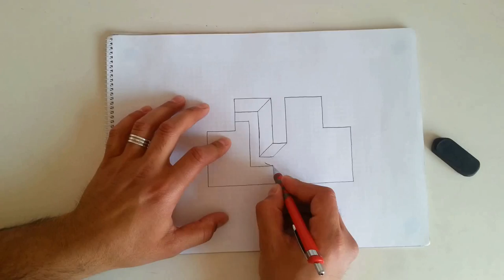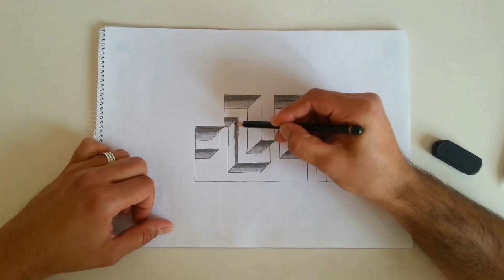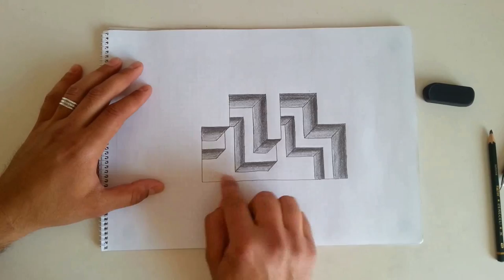Karakalem ile bir 3D Çalışma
Karakalem tekniğiyle güzel bir 3D çalışma

3d çizimler,
3d çizim kolay,
3d çizimler kolay,
3d çizim merdiven,
3d çizim nasıl yapılır,
3d çizim programı,
3d çizim autocad,
3d çizim el,
3d çizim a harfi,
3d çizim araba,
3d çizim programları android,
3d çizim basit,
3d çizim bilgisayar,
basit 3d çizim programı,
3d b harfi çizimi,
3d b çizimi,
3d çizim cetveli,
corel draw 3d çizim,
corel 3d çizim,
catia 3d çizim örnekleri,
3d c harfi çizimi,
3d çizim çukur,
3d çizim nasıl çizilir,
autocad 3d çizim dersleri,
3d çizim 5 dakikada hallet,
kareli deftere 3d çizim,
3d max çizim dersleri,
3d dolap çizim programı,
3d d harfi çizimi,
3d çizim en kolay,
3d çizim elma,
3d çizim e harfi,
elraen 3d çizim,
3d e harfi çizimi,
3d el çizimi,
fusion 360 3d çizim,
3d f harfi çizimi,
3d g harfi çizimi,
3d çizim harfler,
3d çizim s harfi,
3d h harfi çizimi,
3d çizim isimleri,
3d çizim küp,
3d çizim kolay tünel,
basit 3d çizim kendin yap,
3d k harfi çizimi,
3d l harfi çizimi,
minecraft 3d çizim,
3d max çizim,
3d mimari çizim programı,
3d makine çizim programı,
3d m harfi çizimi,
3d çizim nedir,
3d çizim nedir nasıl yapılır,
3d yazıcı çizim nasıl yapılır,
3d n harfi çizimi,
3d çizim online,
3d çizim öğrenme,
3d çizim örnekleri kolay,
autocad 3d çizim örnekleri,
solid 3d çizim örnekleri,
3d çizim pc,
3d çizim programı android,
3d çizim programı türkçe,
3d çizim programları ücretsiz,
3d çizim programı mobil,
3d r harfi çizimi,
solidwork 3d çizim,
3d s harfi çizimi,
3d çizim şakaları,
3d çizim tableti,
3d çizim tünel,
3d çizim teknoloji tasarım,
3d karakalem çizim teknikleri,
3d t harfi çizimi,
3d çizim uygulamaları,
unity 3d çizim yapımı,
3d çizim üçgen,
ücretsiz 3d çizim programları,
3d çizim videoları,
3d çizim yapma programı,
3d çizim yılan,
3d çizim youtube,
3d çizim yapmak,
3d çizim yapma sitesi,
3d z harfi çizimi,
autocad 2020 3d çizim, karakalem çizimleri,
karakalem çalışması,
karakalem çizimleri kolay,
karakalem dersleri,
karakalem çizimi,
karakalem çalışmaları,
karakalem el çizimi,
karakalem dudak çizimi,
karakalem yüz çizimi,
karakalem atatürk çizimi,
karakalem at çizimi,
karakalem araba,
karakalem ağaç çizimi,
karakalem ayakkabı çizimi,
karakalem anime,
karakalem araba çizimleri,
karakalem armut çizimi,
aslan çizimi,
karakalem at çizimi,
karakalem at çizimi kolay,
karakalem başlangıç,
karakalem bardak çizimi,
karakalem basit,
karakalem burun,
karakalem balık çizimi,
karakalem bebek çizimi,
karakalem bulut çizimi,
karakalem boyama,
karakalem çizim,
karakalem cami çizimi,
karakalem çizim teknikleri,
karakalem çizimi kolay,
karakalem çizim dersleri,
karakalem çizgi çalışması,
karakalem dersi,
karakalem dil,
karakalem dersi 1,
karakalem dinazor çizimi,
karakalem ev çizimleri,
karakalem elbise çizimleri,
karakalem erkek çizimi,
karakalem el çizimleri,
karakalem eğitimi,
karakalem ev çizimi,
karakalem elma,
karakalem fincan çizimi,
karakalem fotoğraf,
karakalem ferrari çizimi,
karakalem flamingo çizimi,
karakalem gül çizimi,
karakalem göz,
karakalem gölgelendirme,
karakalem göz çizimi kolay,
karakalem graffiti,
karakalem hileleri,
karakalem hayvan çizimleri nasıl yapılır,
karakalem harry potter,
karakalem honda çizimleri,
karakalem harf çizimleri,
karakalem helikopter çizimleri,
karakalem hızlı çizim,
karakalem ışık gölge,
karakalem ışık gölge teknikleri,
karakalem insan çizimi,
karakalem insan çizimleri,
dijital çizim,
dijital düzenleme,
dijital edit,
Picsart,
Photoshop,
Photoshop yapma,
karakalem insan,
karakalem ilk ders,
kara kalemle çizimler,
karakalem ile kolay çizimler,
karakalem insan yüzü çizimi,
karakalem joker,
Barış Özcan,
göz yanılması videoları,
göz yanılması çizimi,
göz yanılması ilizyon,
paradoks,
ev ödevi,
resim ödevi,
enes batur,
orkun ışıtmak,
ruhi çenet,
burak şahin,
tamer yeşildağ,
yusuf aktaş,
meryem can,
halil söyletmez,
hayrettin,
duygu köseoğlu,
uras benlioğlu,
danla biliç,
MuratAbiGF,
Berkcan güven,
FurkanYamanHD,
Burak Oyunda,
Kafalar,
Reynmen,
Oha Diyorum,
Freud Fetih,
Oğuzhan Uğur,
Şahan Gökbakar,
Recep İvedik,
Çok güzel hareketler bunlar,
O ses Türkiye,
Survivor Türkiye,
yeteneksizsiniz Türkiye,
Hoca Ali Rıza,
Şeker Ahmet Paşa,
Osman Hamdi Bey,
İbrahim Çallı,
Bedri Rahmi Eyüboğlu,
Mahmut Cûda,
Feyhaman Duran,
Fikret Mualla,
Nazmi Ziya Güran,
Nuri İyem,
Namık İsmail,
Hale Asaf,
Abidin Dino,
İbrahim Balaban,
Nurullah Berk,
Avni Arbaş,
İnci Küpeli Kız,
Johannes Vermeer,
Guernica,
Pablo Picasso,
Gustav Klimt,
The scream,
Edvard Munch,
Mona Lisa,
Leonardo Da Vinci,
Son Akşam Yemeği,
Sandro Botticelli,
Michelangelo Buonarroti,
Salvador Dali,
Mucize Doktor, Hercai dizi, Eşkiya dünyaya hükümdar olmaz, kurtlar vadisi, arka sokaklar, tiktok, picsart, vine, tiktok videoları,